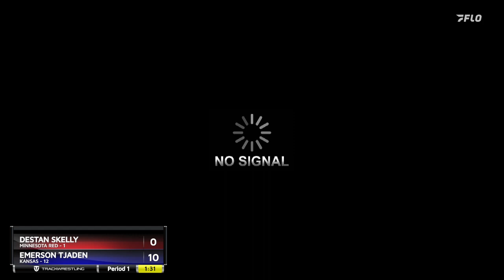136 Lbs Round 1 (8 Team) - Destan Skelly, Minnesota Red Vs Emerson Tjaden, Kansas Ccfa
Flosports-partner-access/2023 14U National Duals 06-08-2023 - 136 Lbs Round 1 (8 Team) - Destan Skelly, Minnesota Red Vs Emerson Tjaden, Kansas Ccfa